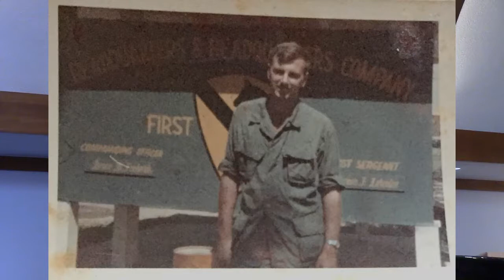Endwell UMC Dave Alexander - Witness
Endwell UMC Dave Alexander - witness. Pastor Mark Kimpland is on vacation. Dave's witness is about his journey through life.